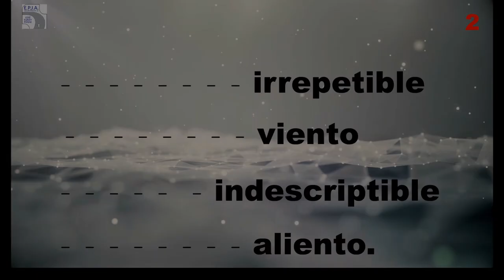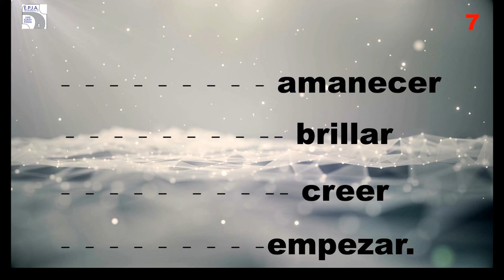CREA UNA CANCION SEMANA EDUCACIÓN JOVENES Y ADULTOS EPJA 16 GREGORES NOVIEMBRE 2020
Actividad para semana de la educación de jóvenes y adultos EPJA 16 Gobernador Gregores Santa Cruz EDI ARTE MUSICA Prof. Marcelo Serafini Noviembre 2020